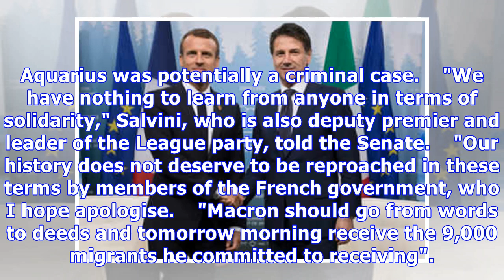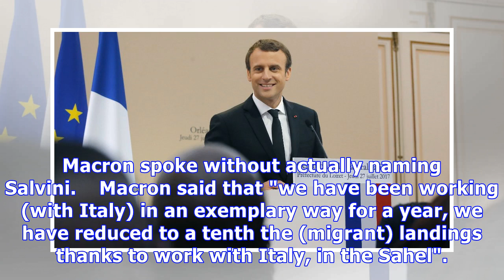Italy demands French apology but Macron says Rome 'provoked' - English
(ANSA) - Rome, June 13 - The Italian government on Wednesday called on Paris to apologise for its criticism of Italy's handling of the case of the Aquarius migrant-rescue ship but French President Emmanuel Macron accused Rome of "provoking" him in the case. Premier Giuseppe Conte said he was "leaning towards" scrubbing a Friday visit to see Macron in Paris.     Meanwhile, Economy Minister Giovanni Tria cancelled a meeting with his French counterpart Bruno Le Maire while Foreign Minister Enrico M...